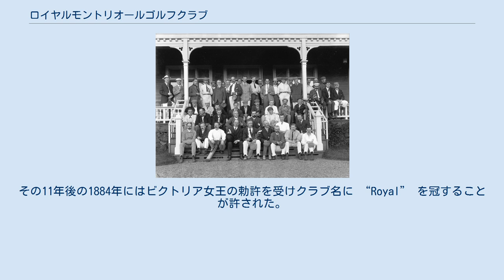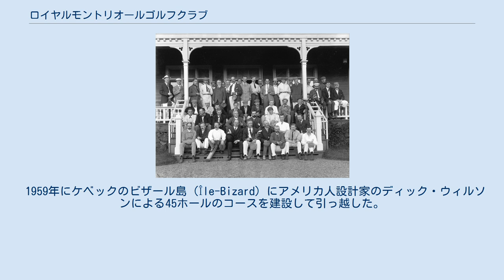ロイヤルモントリオールゴルフクラブ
Royal Montreal Location in Canada ロイヤルモントリオールゴルフクラブ (The Royal Montreal Golf Club) は、カナダ ケベック州モントリオールにある1873年に創立された北米大陸で最古のゴルフクラブ。
 1873年11月4日当時、まだ新しいが成長を続けている港町であるモントリオールで8人の紳士が港近くの事務所内で「モントリオールゴルフクラブ (Montreal Golf Club)」を結成した。
これはカナダだけではなく北米において唯一、統制された組織として運営されるクラブを作ろうという試みの一環だったが、これが現在も存続する最古のゴルフクラブとなった。
その11年後の1884年にはビクトリア女王の勅許を受けクラブ名に “Royal” を冠することが許された。
 はじめはモントリオール中心部から見たらかなりの田舎と思われていたモンロワイヤル公園の一部、フレッチャーズフィールドに9ホールのコースが設けられた。
公園でくつろぐ一般人もコースに入れたので、ゴルファーは区別のため全員赤色の上着を着用することとした。
 1891年には女性の第一号メンバー（ウィリアム・ウォリス・ワトソン）が選出された。
彼女は北米のゴルフクラブの中でも初めてメンバーになった女性である。
彼女がメンバーになったことで、ロイヤルモントリオールゴルフクラブ 「レディーズブランチ」のサービスも始まった。
1899年にはディキシー地区に専用のクラブハウスが建てられ、女性はそちらに引っ越した。
 年が経つにつれて周囲が都市化してしまいゴルフに適さなくなったため、1896年にはクラブごとドーバル郡のディキシーに引っ越すことになった。
ディキシーのクラブハウスは現在セントアンアカデミー、正式にはクィーンオブエンジェルズアカデミーという女子高として使われている。
チャールズ・マーレーがクラブ所属プロのリーダーとなり、彼は1938年に死ぬまでこの職にあった。
 1959年にケベックのビザール島 (Île-Bizard) にアメリカ人設計家のディック・ウィルソンによる45ホールのコースを建設して引っ越した。
なかでも「ブルーコース」はカナダおよび世界中の秀逸なコースとしてたびたび紹介される。
 ロイヤルモントリオールは1995年に100周年を祝ったロイヤルカナダゴルフ協会 (Royal Canadian Golf Association, RCGA) 設立時の5クラブの一つに数えられる。
RCGA はカナダのゴルフ全般と国内選手権（例えばカナディアンオープン、第1回大会はこのロイヤルモントリオールで開催）を統括している。
 ロイヤルモントリオールでは2007年にプレジデンツカップ、2014年7月には RBCカナディアンオープンが開催された。